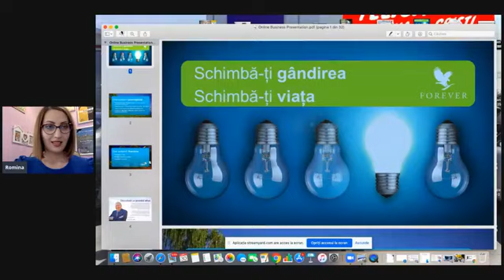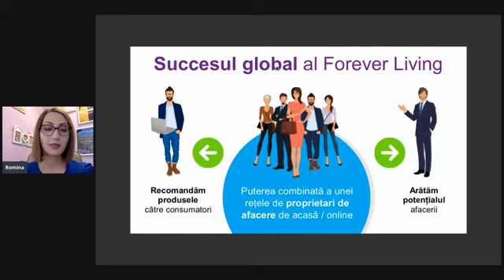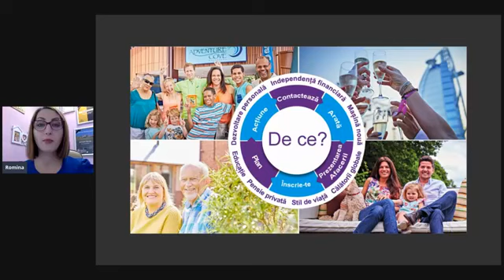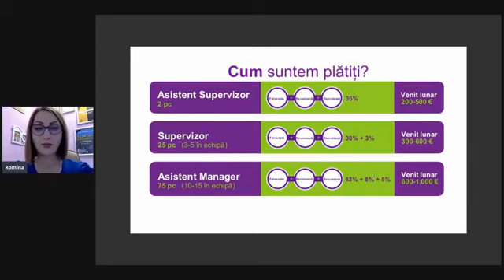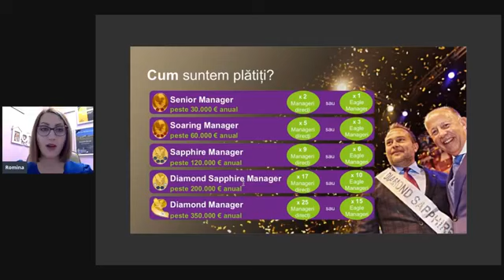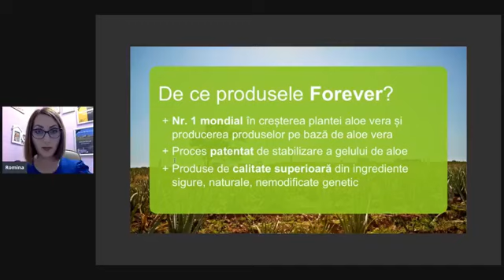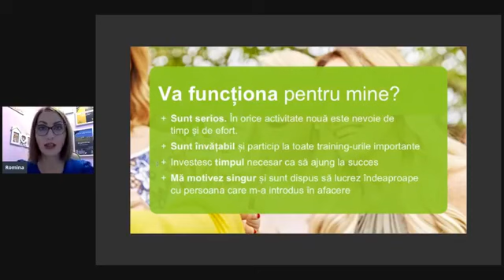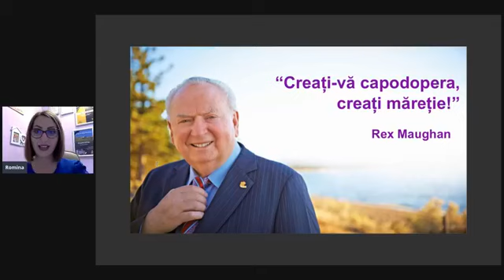Webinar - Romina Doran - Forever Online Business Presentation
Titlu: Online Business Opportunity Presentation
Webinar sustinut de Romina Doran (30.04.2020)